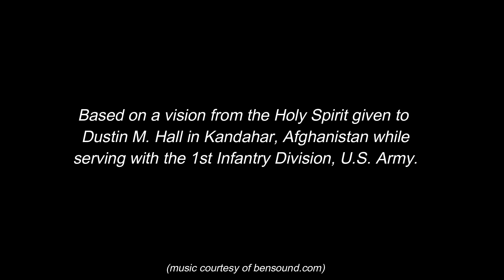Saved from my Grave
This video is a depiction of a vision that I was given from God while deployed to Afghanistan in 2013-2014.